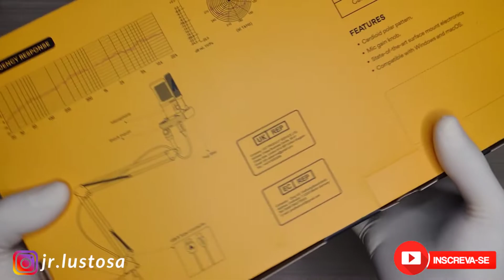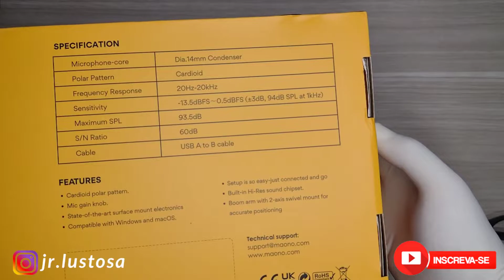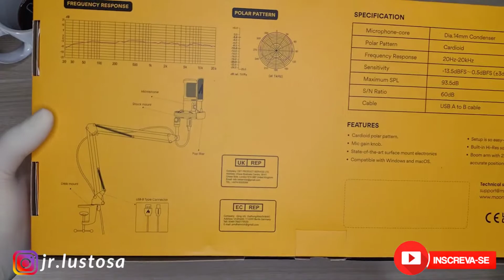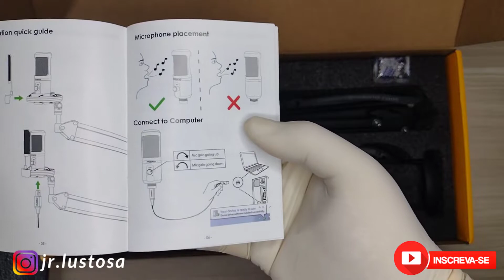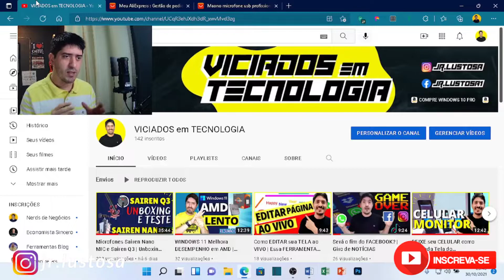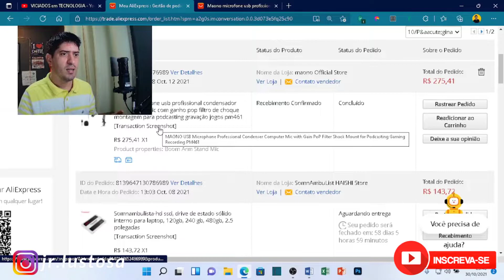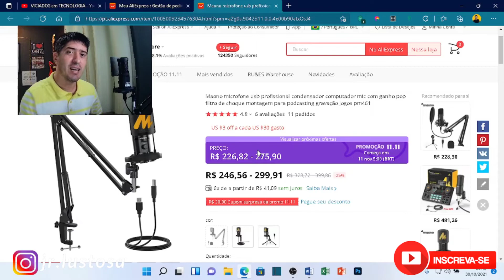Microfone Cardioide MAONO Pm461s | Bom, BARATO e elegante!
microfone unboxing Unboxing do MICROFONE Cardioide MAONO Pm461s. Bom, BARATO e Elegante!

E aí, galera!!! Tudo em paz com vocês?! Teste prático com tratamento de áudio no OBS apenas de supressão e redução de ruído.

LINKS para COMPRA (bem barato) do WINDOWS 10 ORIGINAL na AMAZON e DEMAIS PRODUTOS:
👉Chave Original Windows 10 Pro 32/64bits - Registro Vitalício (vendedor 5 estrelas na Amazon)
🤙 Office 2019 Professional Plus - O mais Atualizado Versão Completa (produto Digital Microsoft)
❤️ Produtos de Informática
💻Notebook Lenovo Ultrafino IdeaPad 3i, Intel Core i5-10210U, 8GB RAM, 256GB SSD, Windows 10, 15.6", Prata

🎬MINUTAGEM DO VÍDEO:
00:52 | Início do Unboxing
05:44 | Visualização Interna dos Produtos
09:28 | Teste do Microfone Maono Pm 461s Condensador
10:42 | Valor no Aliexpress (ninha conta)

Espero te ajudar!